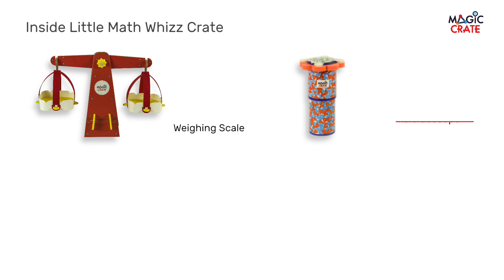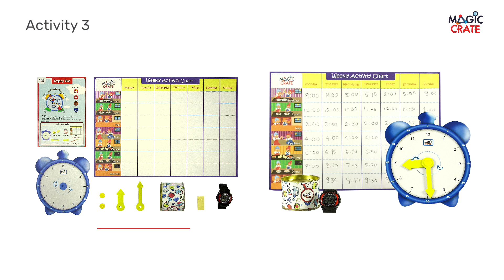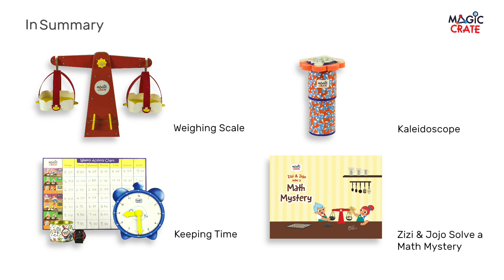The Little Math-Whizz Activity Box for 6 to 8 Year-olds (Contains 3 Activities and Storybook)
Best gift for 6+ year old boys and girls

3 Activities and 1 story book specially designed for 6+ year-olds by a team of early childhood experts, product designers & story writers, to entertain and educate at the same time

Activity 1: Create a beautiful, fully-functional clock using the materials proved. Learn and practice time-telling using our specially designed workbook.

Activity 2: Make a fully functional weighing scale using the materials proved. Learn the concept of weights and measurement.

Activity 3: Play a fun game that teaches your child the concept of fractions in a hands-on manner. Zizi-Jojo solve a math mystery: Zizi-Jojo have received a cryptic message. What does it mean and how do they decipher it? Read this fun storybook to find out.

Concepts Explored: Time-telling, weights and measurement, fractions. Development Areas: Structured thinking, problem-solving, creativity, reading and vocabulary